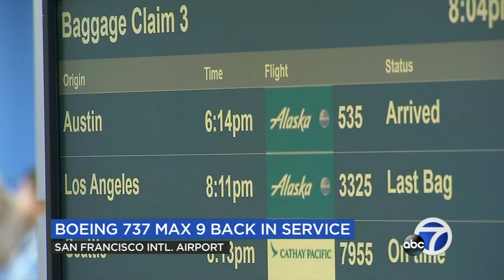Boeing's 737 Max 9 planes begin landing in SFO after being grounded for 3 weeks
Alaska and United Airlines both resumed flying their 737 Max 9s on Friday, according to reports. They are the only U.S. airlines that currently operate the Max 9.